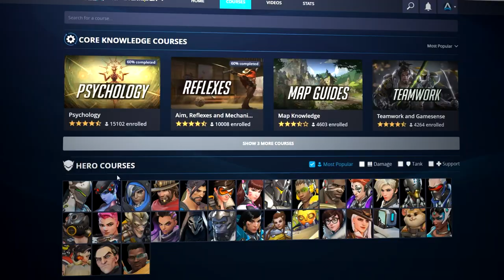PLAYS OF THE WEEK 1 - Overanalyzing Every Thought and Action - Overwatch Coaching Guide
- THE FASTEST WAY TO RANK UP